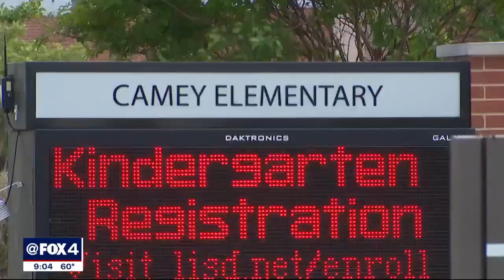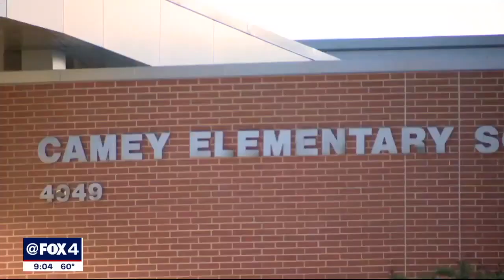New details released about Lewisville ISD teacher accused of sexually assaulting 10-year-old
Investigators believe a Lewisville ISD teacher sexually assaulted a 10-year-old student inside of a classroom.